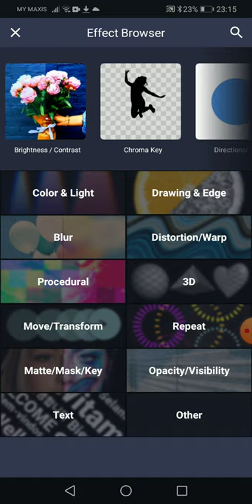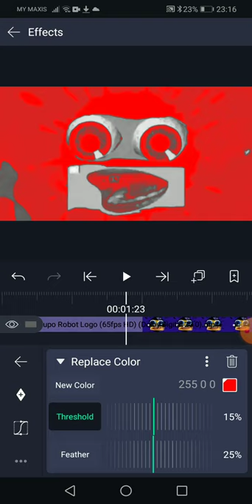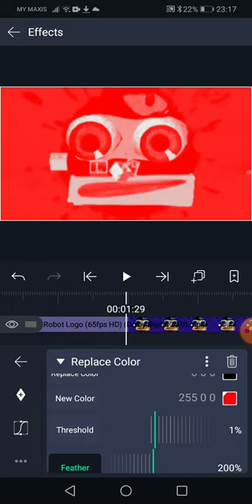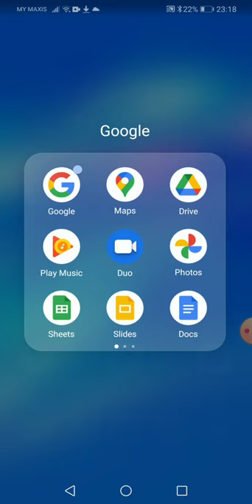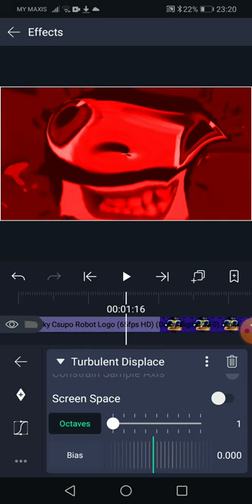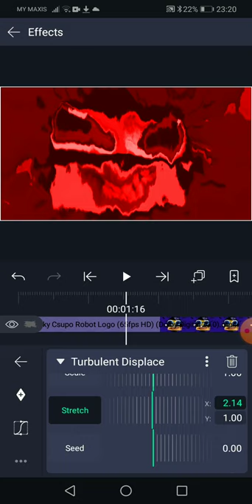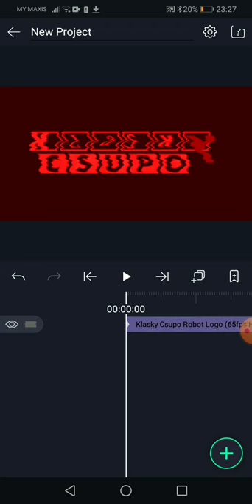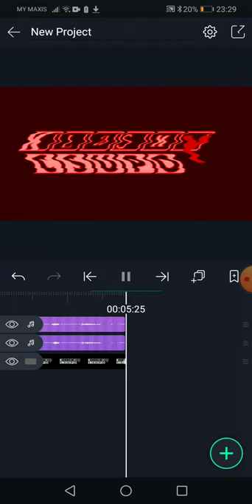How to Make Devil's Blast On Alight Motion